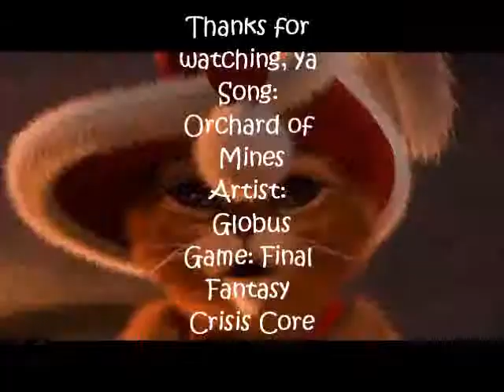Zack Fair-Orchard of Mines